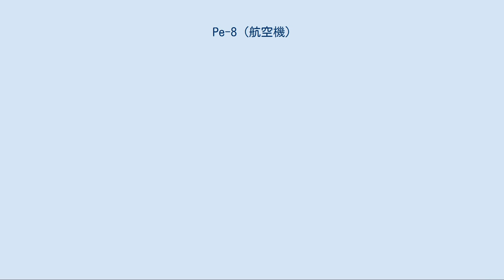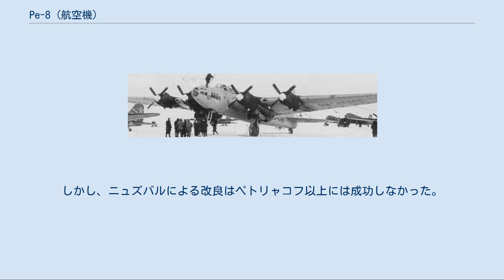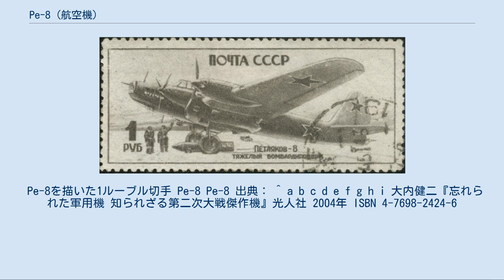Pe-8 (航空機)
ペトリャコフ Pe-8 (TB-7、ANT-42) ペトリャコフ Pe-8 (TB-7) ペトリャコフ Pe-8（ロシア語: Петляков Пе-8）は、第二次世界大戦中に戦闘に参加したソ連の唯一の戦略爆撃機である。
 ソ連空軍（赤色空軍）は4発爆撃機としてTB-3を配備していたが、波板外板という旧式設計であり、性能の陳腐化は著しかった。
1934年にはツポレフ設計局に対し、TB-3の後継となり、高度8,000 mで最高速度に達することができる高速の新型長距離爆撃機TB-7（ANT-42）の設計が指示された。
ツポレフ設計局ではウラジミール・ペトリャコフを主任設計技師に設計を始め、1936年12月に試作機を完成させた。
同年12月27日の初飛行も成功裏に終わり、主任設計技師の名を冠してPe-8と改称されたが、当時ソ連で最大馬力を発揮する航空エンジンであったミクーリン M105（1,100馬力）をもってしても、試作機の飛行性能は低く、空軍の期待を裏切るものであった。
そこで、主機をミクーリン AM-34に換装し、エンジンへの過給機として、M-100を1基胴体に搭載するといった改良が試みられた。
1939年になると、強力なAM-35A（1,350馬力）が実用段階に入り、このエンジンに再換装した状態で飛行試験が再開された。
機体はなおも馬力不足であったが、性能向上が見られ要求性能は満たしたため、同年生産が始まった。
 機体は中翼単葉の全金属製で、波板貼り直線構造のTB-3と比べて遥かに近代的であった。
エンジンは液冷だったが、その冷却装置を左右内側のエンジンナセルに集約し、さらにエンジンナセルに主脚を格納できるようにした上に、その後方にUB 12.7mm機関銃1丁を装備した防御銃座を設けたため、内側のエンジンナセルが外側のそれよりも大きく膨らんでいるという異様な形態をしていた。
防御兵装はかなり強力で、この他にも胴体背部と尾部銃座にShVAK 20mm機関砲各1丁、胴体両側面にUB 12.7mm機関銃を各1丁、機首にUB 12.7mm機関銃を2丁装備した。
なお、ソ連空軍機で尾部銃手を配置した機体はPe-8が最初である。
爆弾搭載量は4.5 tだが、これは当時の他の4発重爆撃機に比べて少ないものであり、主機の馬力不足が如実に影響していた。
 Pe-8は1940年に配備が始まり、1941年8月9日のベルリン空襲で初陣を飾った。
高度8,000 mでは、この爆撃機はドイツのメッサーシュミット Bf109Bやハインケル He112 戦闘機よりも高速であった。
しかし、独特のエンジン冷却機構や過給機を別途設けたことにより主機の信頼性は低く、戦線でも様々なエンジンに換装されたが、エンジントラブルは一向に収まらなかった。
中にはM-30B ディーゼルエンジンを装着するという奇抜な試みもあったが、航続距離が増加する一方で技術的な問題が発生し、ついに M-30B エンジンは取り外された。
さらに、元々エンジンの馬力不足が課題であったが、1943年になって強力なシュベツォフ ASh-82星型エンジン が装着され、その後さらに強力な M-82FN エンジンに換装された。
 しかし、巨大であることを除けば特にすぐれた航空機ということもなく、広く使われるということもなかった。
1942年以降、Pe-8の出撃記録は急激に減少しており、もっぱら輸送機としての利用が多くなった。
1942年6月に行なわれたヴャチェスラフ・モロトフ外務大臣のワシントンD.C.訪問には、唯一の4発機であったPe-8が用いられた。
モロトフ外相を乗せたPe-8は、モスクワからスコットランド、アイスランド、カナダを経て、約17,700 kmを飛行し、無事ワシントンに到着している。
 1942年には航空事故によりペトリャコフが死亡したが、その後もI・F・ニュズバルが考案したいくつかの空力的な改良が加えられていた。
しかし、ニュズバルによる改良はペトリャコフ以上には成功しなかった。
相次ぐ改修にもかかわらずPe-8の性能は低いままで、双発のIl-4の方が優れた性能を示したこともあって、結局 Pe-8 の生産は1944年に中止され、総生産機数は100機にも満たなかった。
しかし輸送機としての息は長く、戦後しばらくたってもなお用いられていた。
 Pe-8を描いた1ルーブル切手 Pe-8 Pe-8 出典： ^ a b c d e f g h i 大内健二『忘れられた軍用機 知ら...